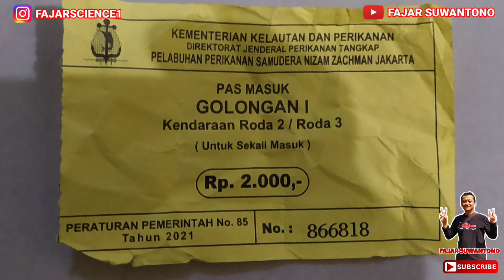Hasil Akhir Mancing di Muara Baru, Sabtu, 7 Mei 2022, Alhamdulillah 1 box Full